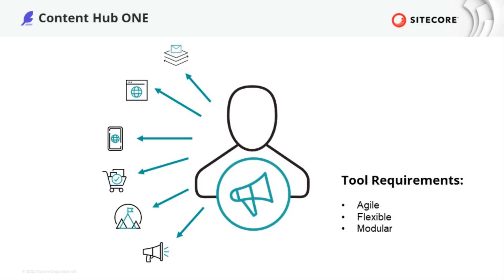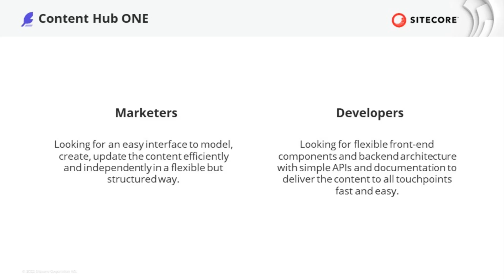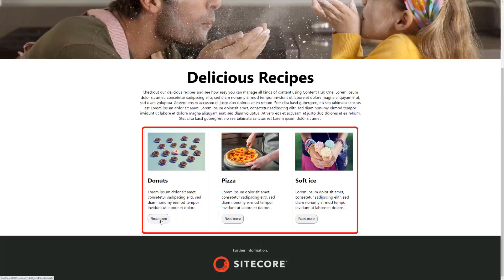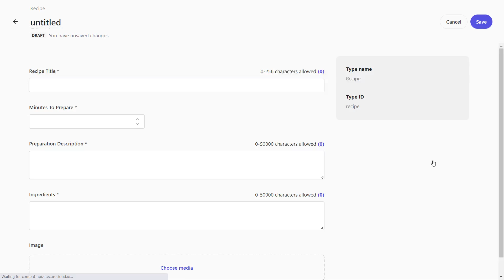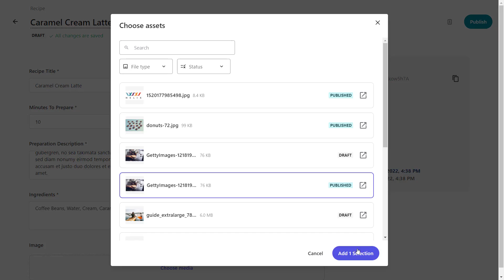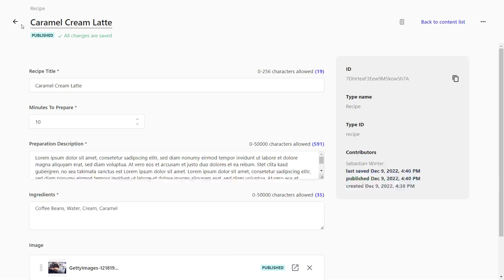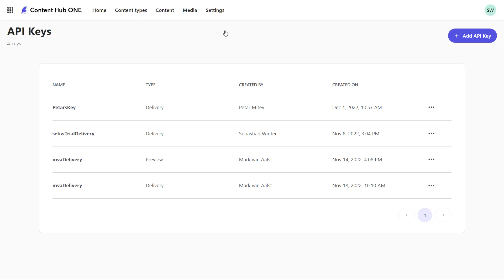Sitecore Content Hub ONE: Introduction for Developers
Sitecore Content Hub ONE is a cloud-native, agile headless content management system (CMS), for developers and marketers to efficiently launch centrally managed, reusable omnichannel experiences.

With Sitecore Content Hub ONE, you can quickly model, author and deliver content of any type, for any channel. Business users can manage content using a simple modern user interface, while developers can make use of comprehensive APIs and SDKs to create and deliver omnichannel experiences.

In this video, Sitecore Developer Advocate Sebastian Winter provides an informative and insightful demo of Sitecore Content Hub ONE, including step-by-step instructions on how to model your content, create your content, upload your media items, and get it to your channel.

After the video, click the link below for a deeper dive into Sitecore Content Hub ONE, including quickstart guides, examples, and more.